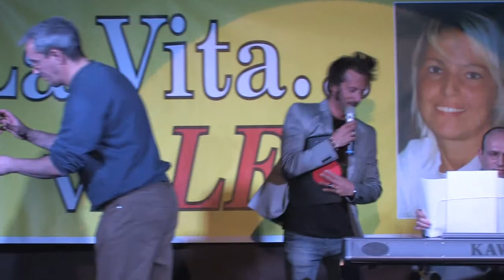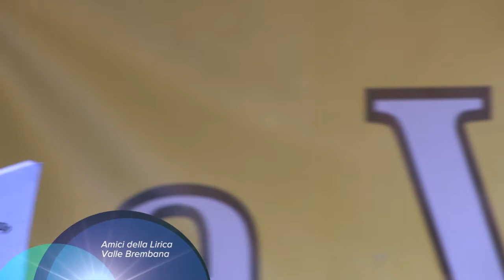CORRIDA SERINA 2015 - Amici della Lirica Vallebrembana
Sonia Park - Soprano
Miriam Pievani - Contralto
Michele Gervasoni - Pianista